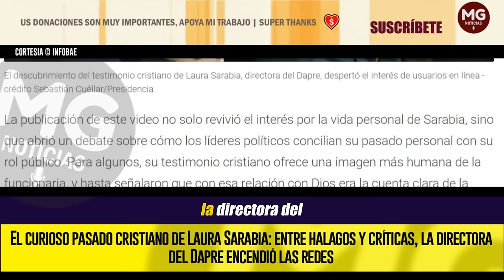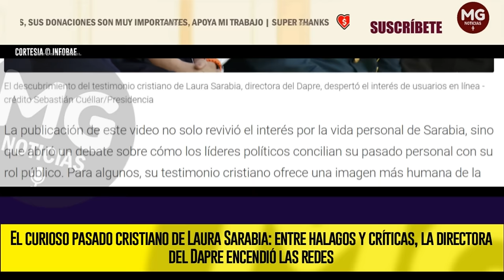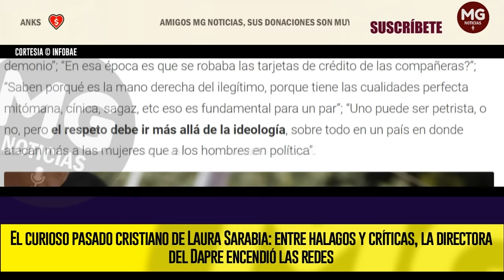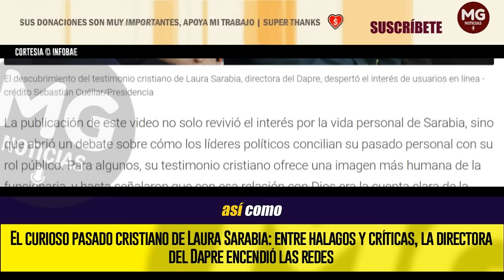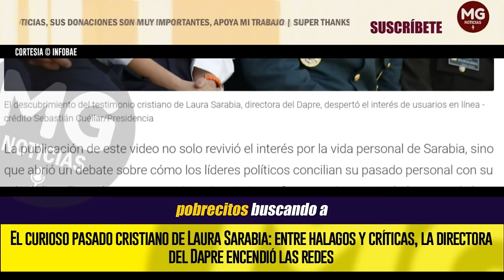🔴 ENCENDIDAS LAS REDES SOCIALES CON CURIOSO PASADO DE LAURA SARABIA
El curioso pasado cristiano de Laura Sarabia: entre halagos y críticas, la directora del Dapre encendió las redes
En un video divulgado en X, la alta funcionaria, cuando tenía 20 años, hablaba sobre su experiencia en el movimiento juvenil cristiano “Alfa”, lo que despertó interés dentro de la comunidad en línea
INFOBAE